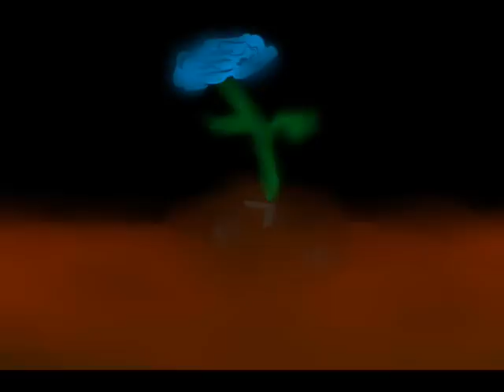Alice of Human Sacrifice Polish fandub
Polish fandub of Alice of Human Sacrifice. Maybe later I'll add lyrics.